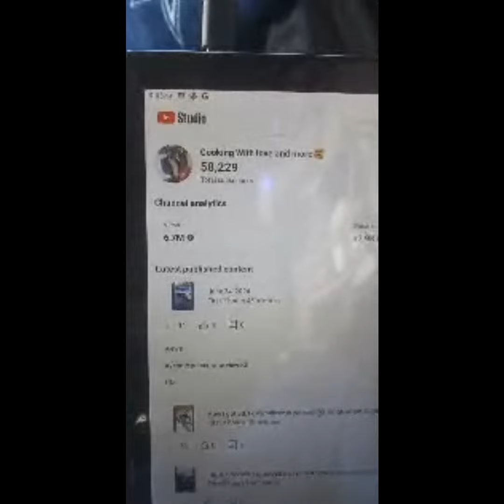Highlight Cooking With love and more🥰 is live! 58.2k soon pop out rock out 🧢 we geting monetization